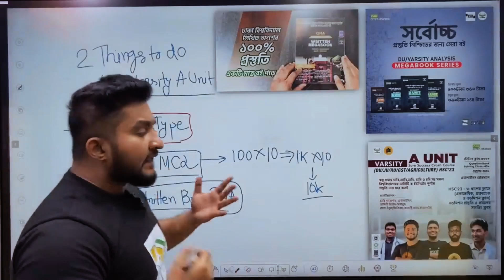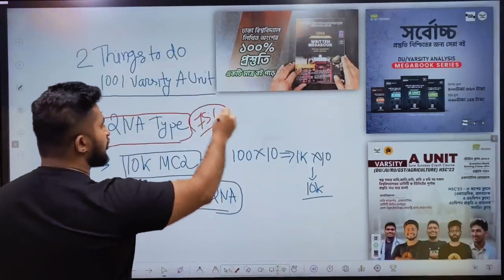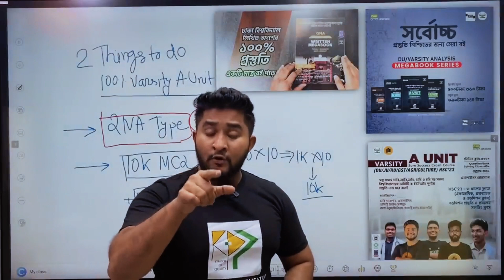ভার্সিটি এ ইউনিটের জন্য QNA টাইপ করা।